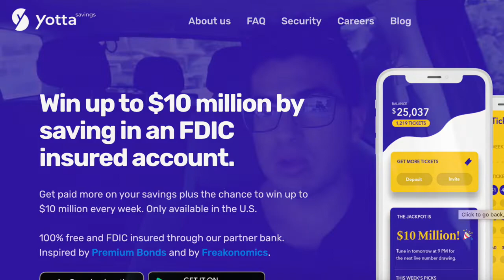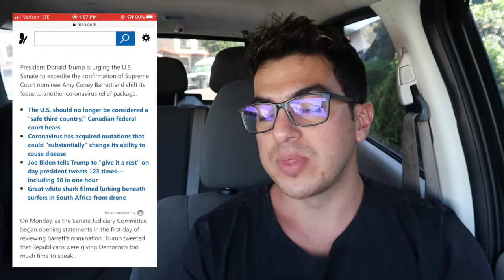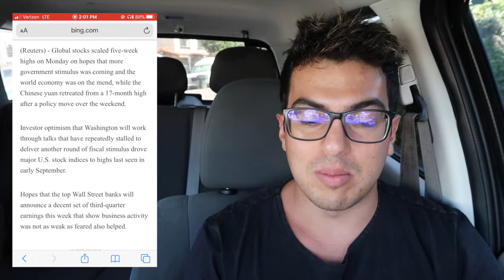New Update! Stimulus Check Plan: Update [10-13]